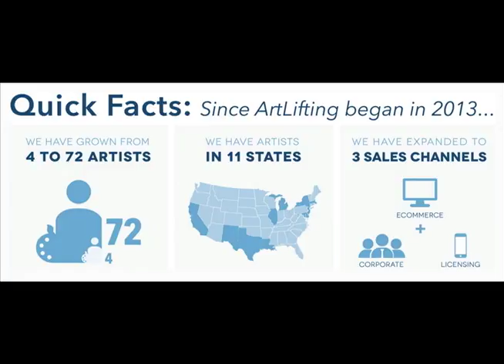BNN News Interviews Liz Powers, Co-founder, ArtLifting